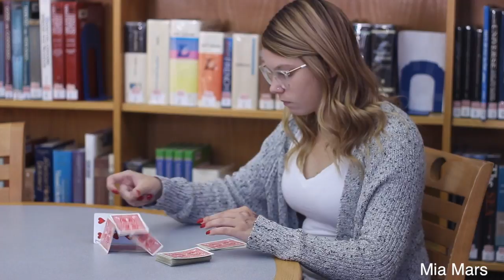Mia Mars got it there buddy